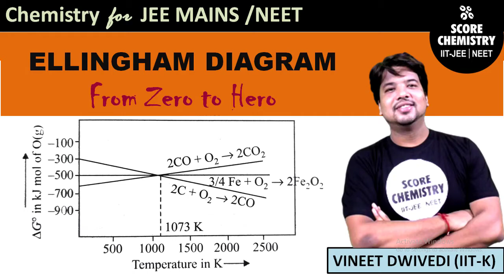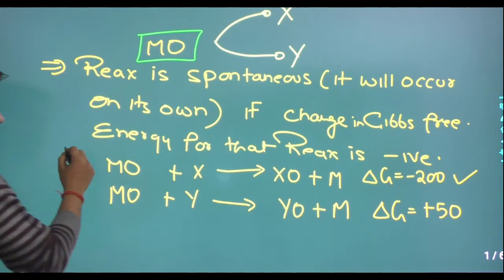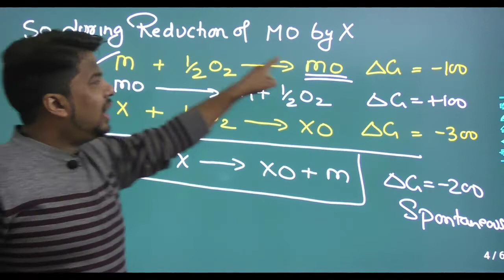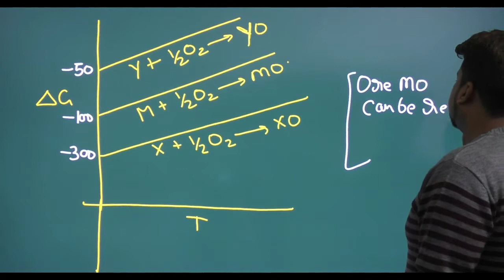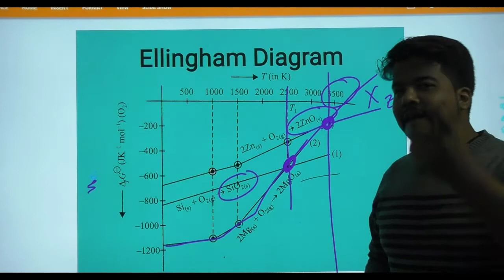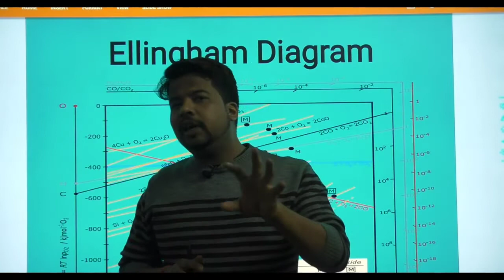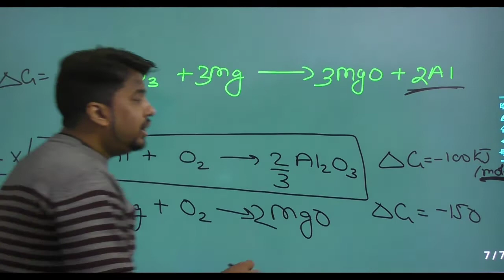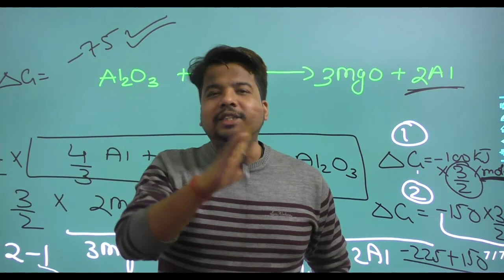Ellingham Diagram | Thermodynamics of Metallurgy | Complete Concept & Application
In this video Vineet Dwivedi(IIT-Kanpur) is Explaining the  Concept of Ellingham Diagram which is used  in Metallurgy to identify suitable reducing agent for the reduction of given ore at Given Temperature.
Elements which is lying below in Ellingham Diagram can easily reduce Element which is lying above in Ellingham Diagram.
Join Score Chemistry 2 month Revision Course for upcoming JEE Main 2021 and Get Live Class, Printed Study material and Online Test Series at reasonable  Pricing.
 Download Score Chemistry App to Boost Your IIT-JEE & NEET Chemistry Preparation under the Guidance of Vineet Dwivedi(IIT-Kanpur).
Join Score Chemistry Online 1 & 2 year Batch and Boost your Chemistry.
Advantages of Score Chemistry.
Quality Education from IIT-Kanpur, alumni VINEET DWIVEDI with complete Online Package including study material and weekly online test at Reasonable price with attractive discount.